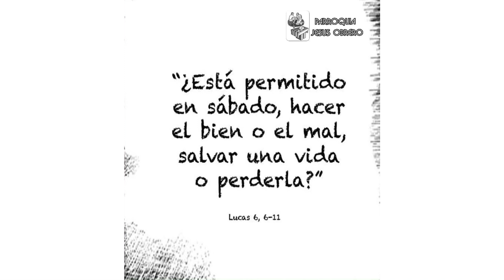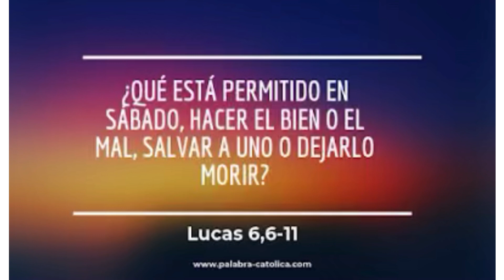Evangelio de hoy lunes 6 septiembre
Elige: bien o mal?